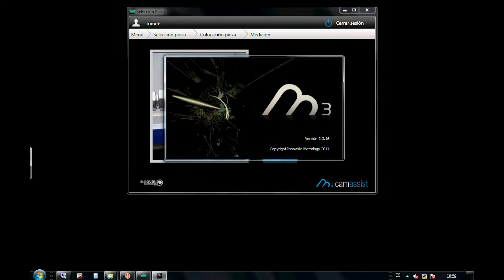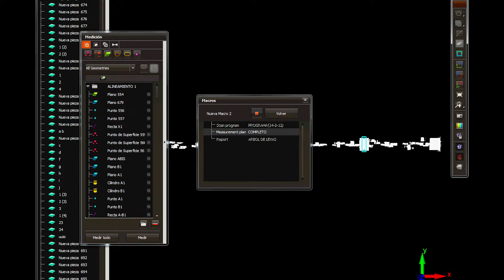Linear gauge CMM Optical Scanning Head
Camshaft measurement with Optiscan head cmm optical scanning laser scanning